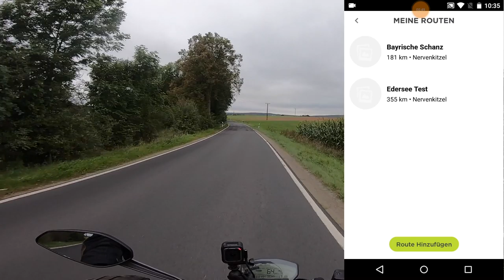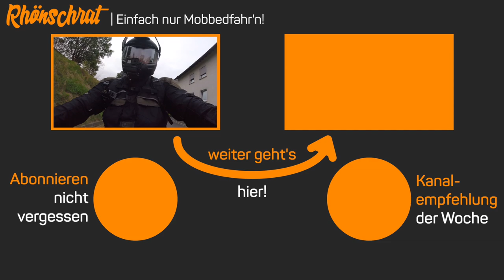Eine Route von MyDrive an TomTom senden ... und es geht doch | #170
Ich habe doch noch einen Weg gefunden um eine Route von MyDrive an TomTom zu senden. Zugegebenermaßen funktioniert das etwas um die Ecke, aber es geht. Und vielleicht hilft das ja dem Einen oder Anderen von euch weiter.